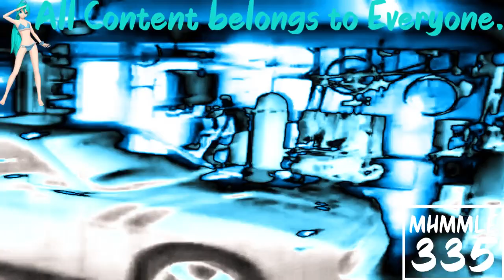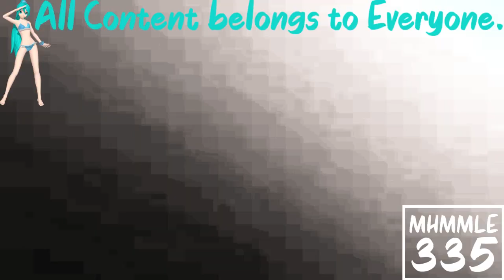(REQUESTED) Greatest Freakout Ever 19 In Supersaw Effect 6.0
Requested by: TheRobertGeboiuVideoEffects 2024 and  TheObjectCookieRunSquadMaker785 / LRCRME867 HD